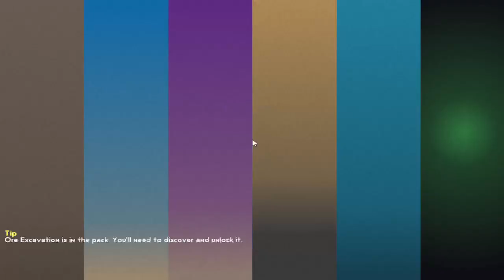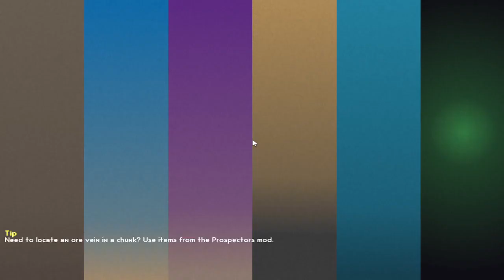SevTech Ages - Dreadlands - Dimensiune in Rosu - Ep 32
Mobii de aici sunt foarte usor de omorat dar fac asa de urat ca te sperie :)
Nu prea este mult de vazut pe aici sincer